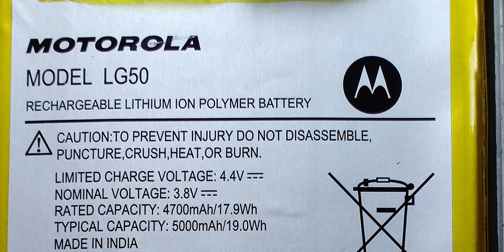Micromax IN Note 1 Teardown - "Made in India" or "Made in China"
Is Micromax IN Note 1 smartphone a made in India smartphone ? Lets do the teardown and find out !
See our Host Saurabh on his social network,